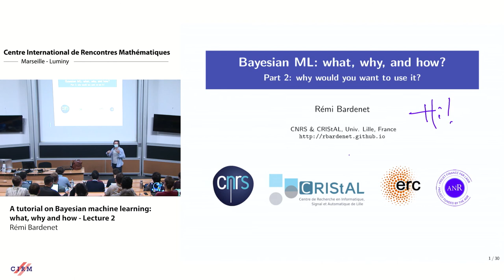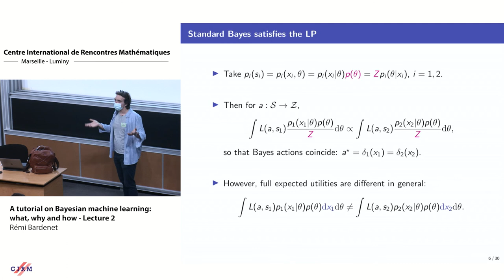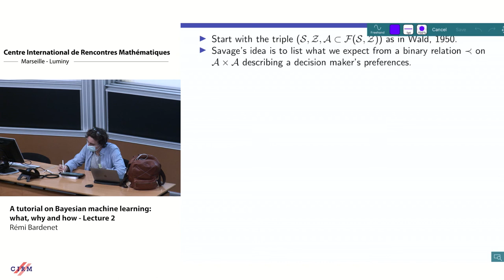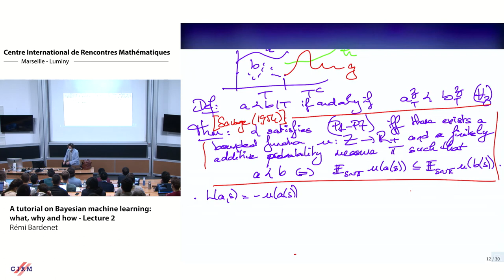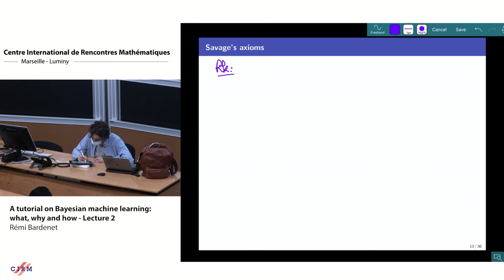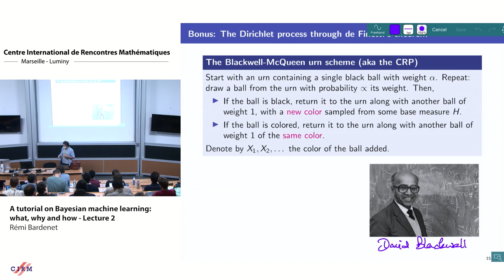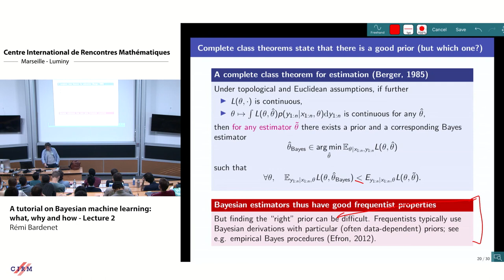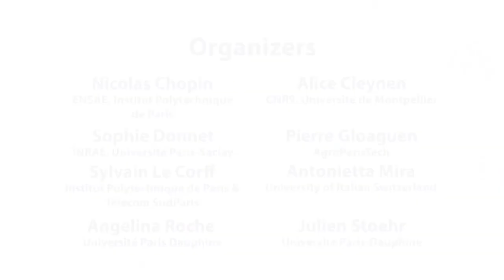Rémi Bardenet: A tutorial on Bayesian machine learning: what, why and how - lecture 2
HYBRID EVENT

Recorded during the meeting "End-to-end Bayesian Learning Methods "  the October 25, 2021 by the Centre International de Rencontres Mathématiques (Marseille, France)